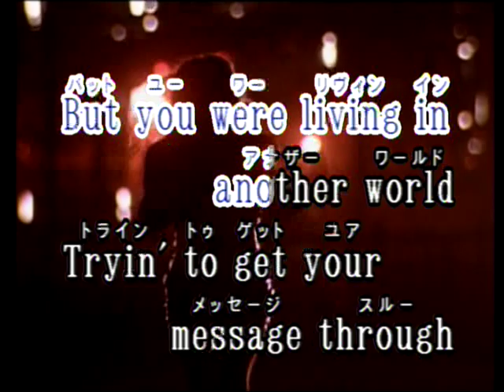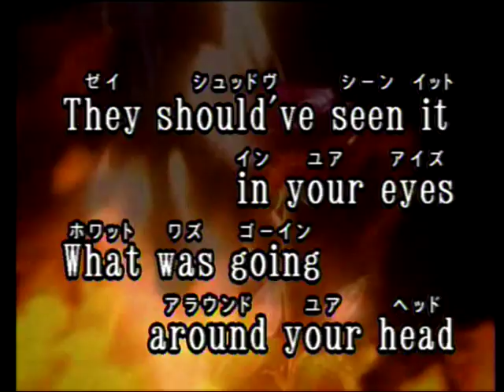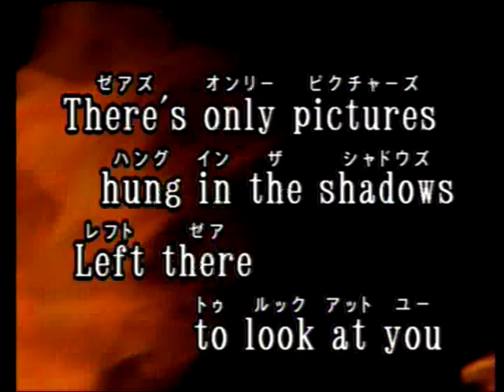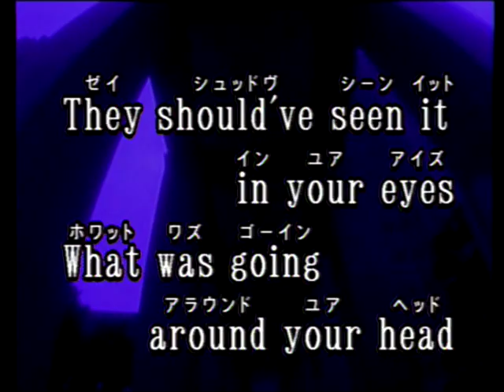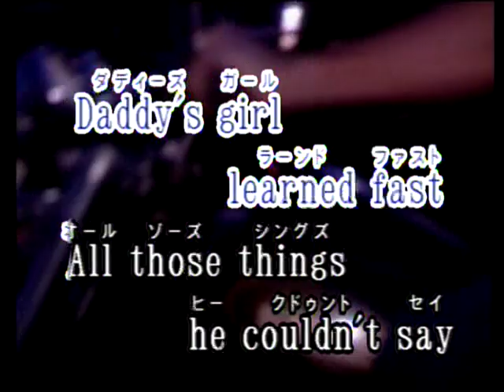Runaway Las Rocas